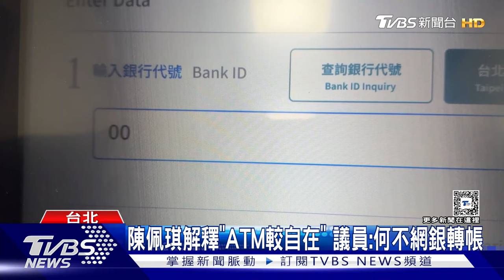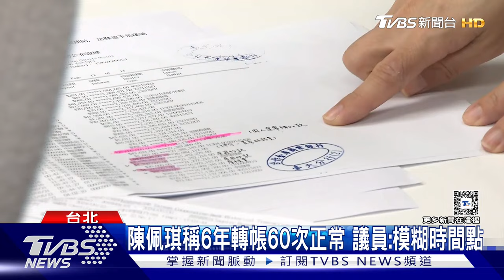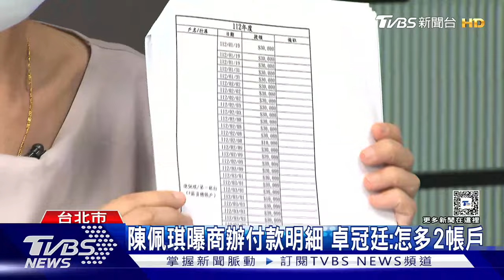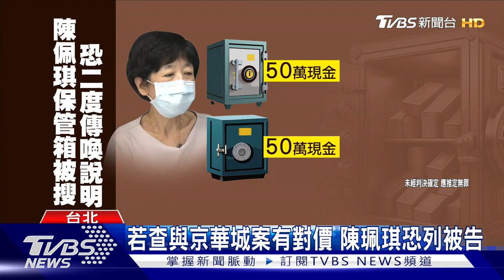陳佩琪轉帳有關京華城? 周刊爆「2關鍵時間」｜TVBS新聞